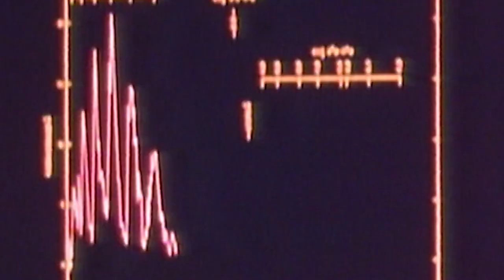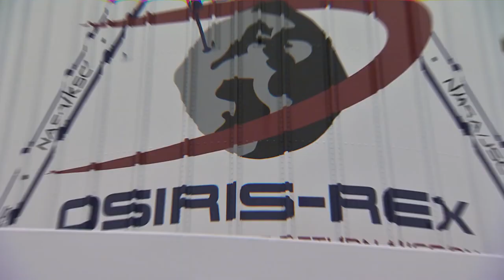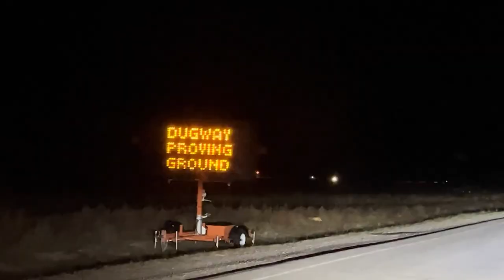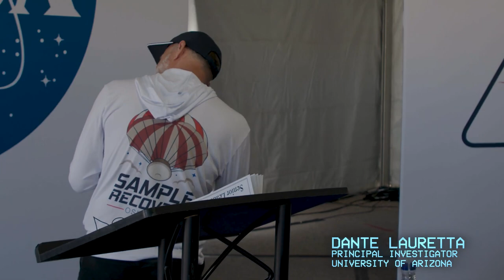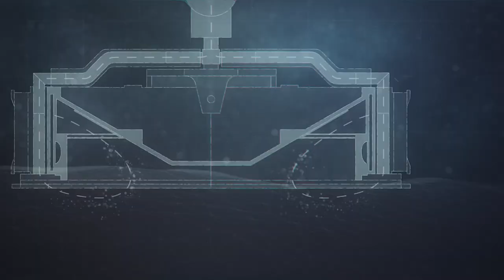NASA Explorers Season 6, Episode 5 Sample Return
How does it feel to watch your life's work parachute through the atmosphere? Retrieving the sample of asteroid Bennu is just the beginning of this game-changing science mission. Relive the joy and suspense of the OSIRIS-REx sample return with NASAExplorers.

Catch up with the full season of NASA Explorers, also streaming

Created by: James Tralie
Producers: James Tralie, Dan Gallagher, Lauren Ward, Katy Mersmann
Scientists: Dante Lauretta, Brian May
TV Hosts: James Tralie, Jim Garvin, Lauren Ward, Sophia Roberts, Shaneequa Vereen
Return Broadcast Producers: Michael Starobin, Sami Aziz
NASA Administrator: Bill Nelson
Broadcast Logistics: Micheala Sosby
Videographers: Rob Andreoli, John Philyaw, John Caldwell, Liz Wilk
Animation: Walt Feimer, Michael Lentz, Jonathan North, Adriana Manrique Gutierrez, Krystofer Kim, James Tralie, Bailee DesRocher, Jacquelyn DeMink, Lisa Poje, Jenny McElligott
Sound Design: James Tralie
Data Visualization: Kel Elkins
NASA+ Executive Producer: Rebecca Sirmons

Music provided by Universal Production Music: “Fast Motion Orchestra” by Laurent Levesque; “Triumphal” by Alan Myson; “Betrail” by Anders Paul Niska and Klas Johan Wahl; “Sunrays” by Chips Hunt, Jez Fox, and Rohan Jones; “Conquering” by Alan Myson; “Psychotic Strings” by Matthias Ullrich and Raffael Gruber; “Between Surprise and Fear” by Alan Myson; “In the Simulator” by Alan D Boyd; “Danger Zone” by Justine Emma Barker; “Major Heart” by Jennifer Lynn Jacobs and Marc Aaron Jacobs; “Launch Pad at Sunrise” by Alan D Boyd; “Rig for Red” by Andreas Bamberger, Martin Laschober, and Richard M. Lauw; “Confronting your Fears” by Benji Paul Merrison and Will Slater; “Floating Satellites” by Blair Mowat; “King of the Mountain” by Steven David Fay; “Arctic Wind” by Laetitia Pansanel-Garric; “Threatening Riser” by Benji Paul Merrison and Will Slater; “Marked for Flight” by Kavin Hoo; “New Generations” by Sergey Azbel; “Dark String Bend” by Benji Paul Merrison and Will Slater; “Glistening Heart” by Adam Saunders and Mark Stephen Cousins; “Elevation” by Alan Myson; “Shores of Eventide” by Benjamin Peter McAvoy, Stuart Dale Thomas, and William David Featherby; “Rise Up” by Alasdair Neil Parkinson; “Wilderness” by Alan Myson; “On the Edge” by Or Chausha and Yaniv Barmeli

Credit: NASA